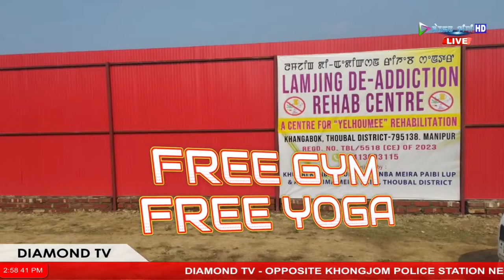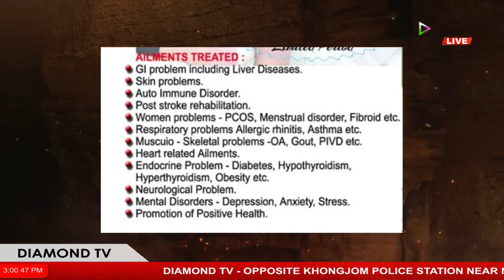PUKNING GEE WAROL || 11TH APRIL 2024 DIAMOND TV